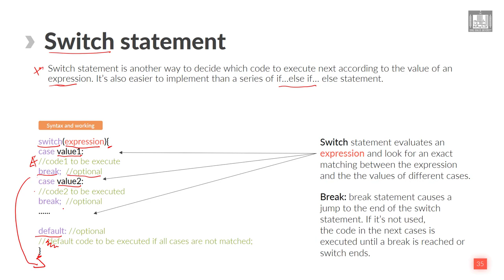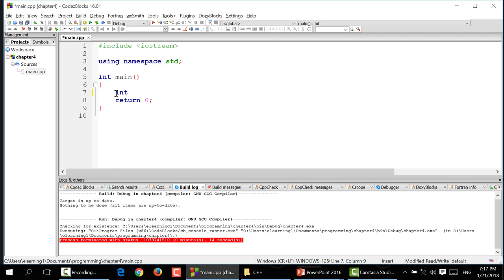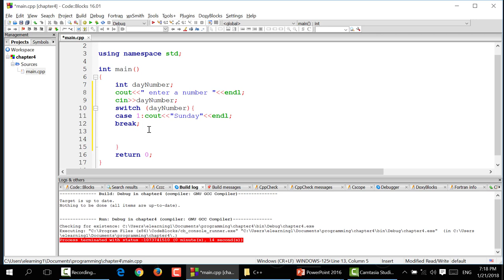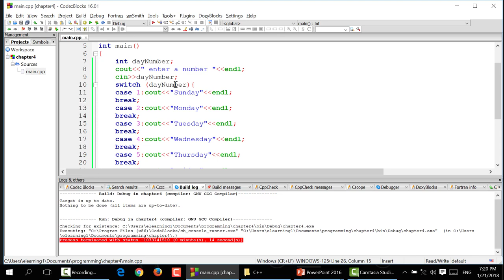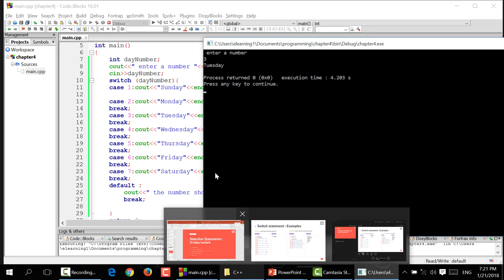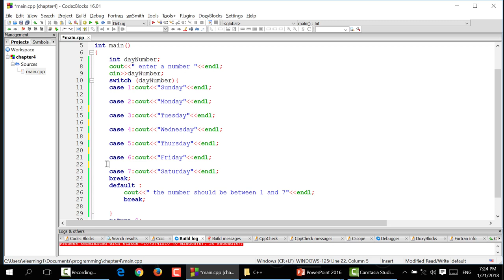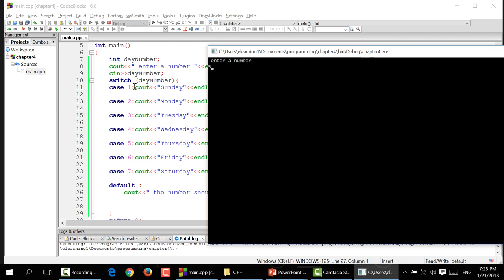Computer Programming - 1 | U4-L4 | Switch statement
الوحدة 4 - الدرس 4 : Switch statement
How to use switch in cpp